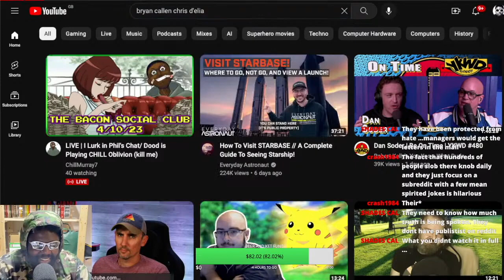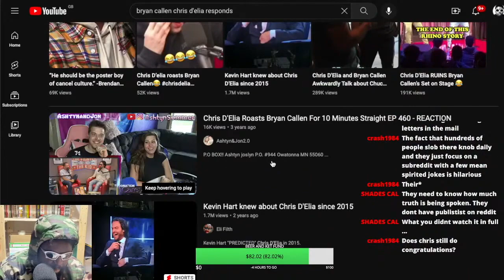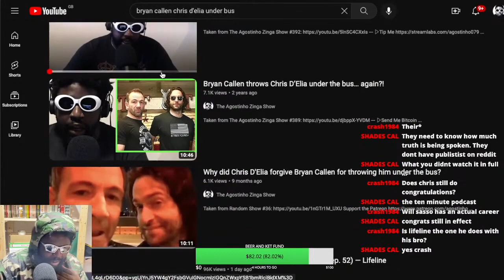BUT I THOUGHT BRYAN CALLEN AND CHRIS D'ELIA NEVER HUNG OUT?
CHRIS D'ELIA LIFELINE PODCAST THE FIGHTER THE KID TFATK BRYAN CALLEN